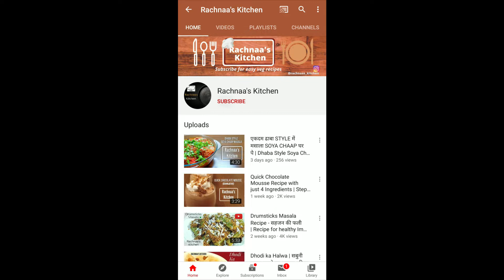झटपट बनाये घर पर Steamed Cabbage (पत्ता गोभी) Dumplings | मुठिया | Healthy recipe | Quick Snack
Will continue to bring more interesting content like this.

Ingredients:
Cabbage shredded - 4 cups (1 Medium-sized Cabbage)
Besan - 1 Cup
Atta (Wheat Flour) - 2 tablespoons
Kasuri Methi (fenugreek leaves)- 2 tablespoons  (can be replaced with 2 tbsp fresh methi)
Ajwain (Carom Seeds) - ½ teaspoon
Cumin seed (jeera) - 1 teaspoon
Lemon - ½(half)
Salt (adjust to taste)

For Seasoning and Garnish:
Sesame seeds (til) - 1 tablespoon
Dry Red chilli - 3-4 (whole)
Coriander leaves (Chopped) - For Garnishing